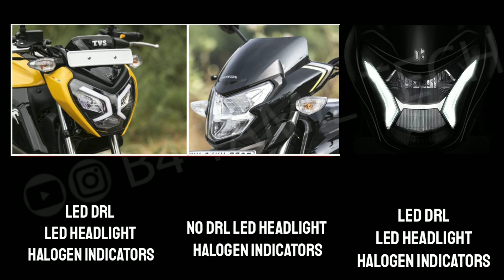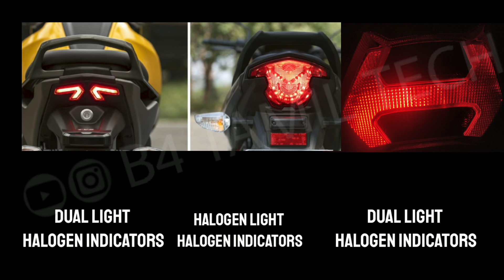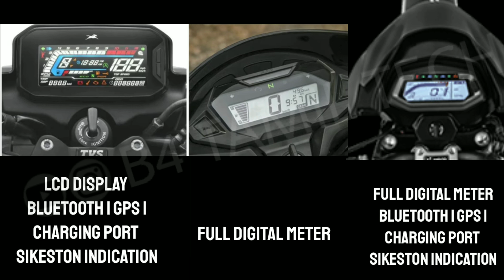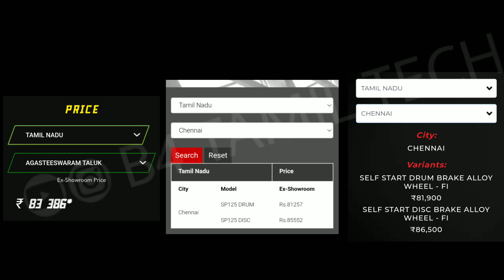Tvs Raider 125 Vs SP125 Vs Glamour Xtec | Detail Comparison | Mileage | Price | Best Bike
"This Video Not Sponsored Any Companies Or Organisation.we Do Not Take Any Gutantee As To Accuracy Validity Of Data or Content.all Viewers Are Requested To Verify The Correctioness By Their Own Means.we Shall Not Responsible For Any Loss Or Damages.
USE AT YOUR OWN RISK : இந்த சேனலில் கூறப்படும் கருத்துக்கள் ஒரு இன்பர்மேஷன் ஆக மட்டுமே எடுத்துக் கொள்ள வேண்டும் மற்றும் நீங்கள் வாங்குவதும் பயன்படுத்துவதும் உங்களது OWN RISK

Channel Smartphone & TECH & Automobile News channel